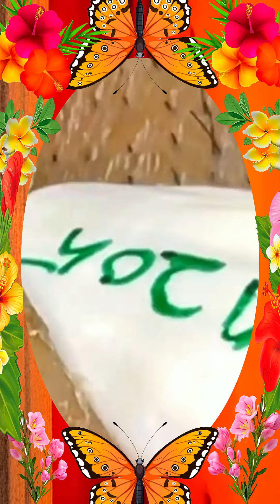Blackheads Removal | Acne Treatment and Very Satisfying Satisfying Pimple pop